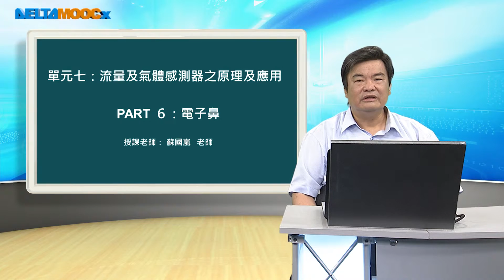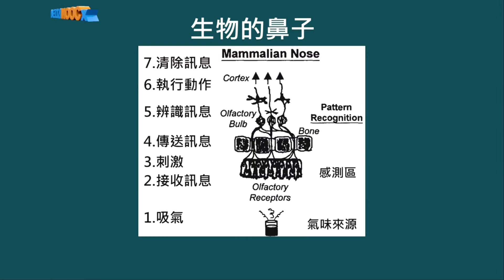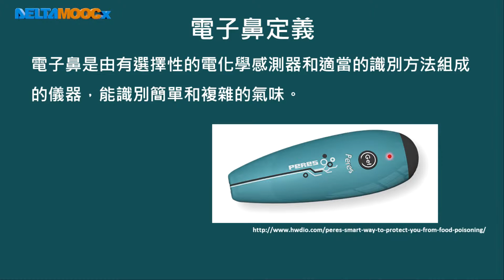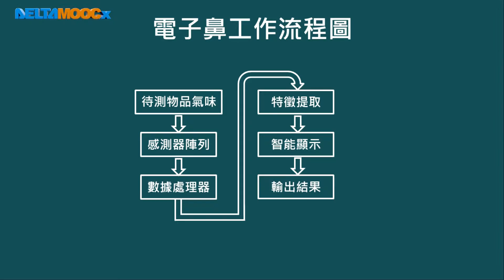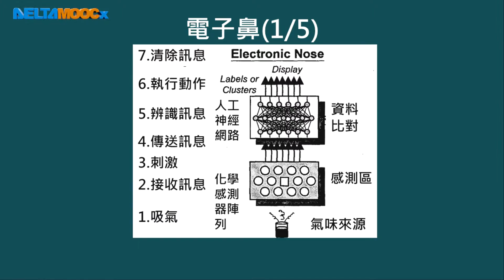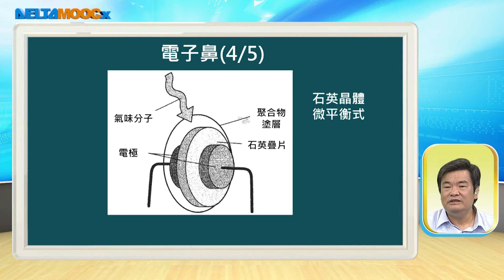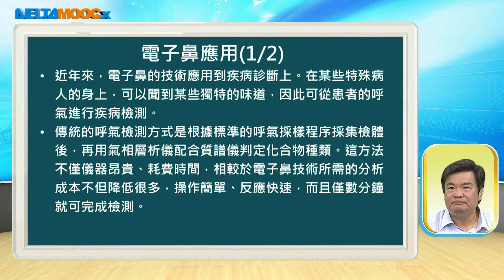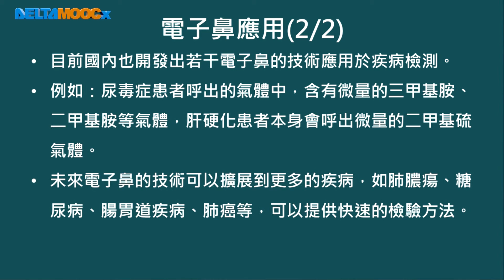感測器之原理及應用_蘇國嵐_單元七 流量及氣體感測器之原理及應用_PART 6：電子鼻